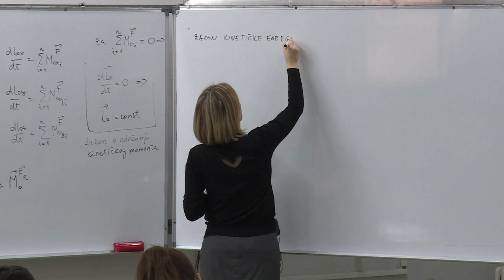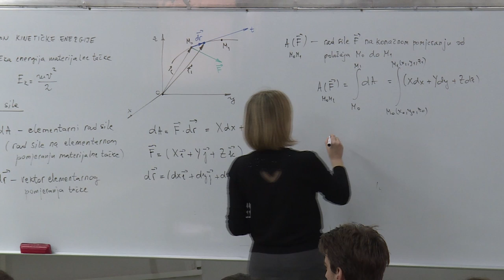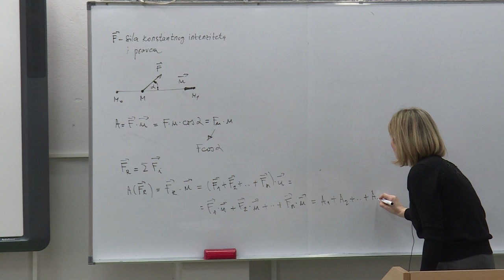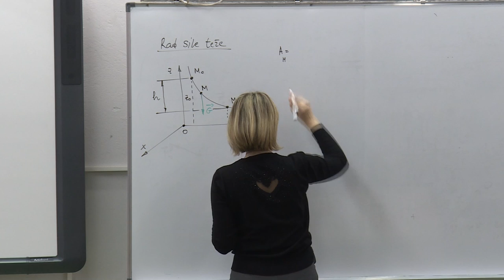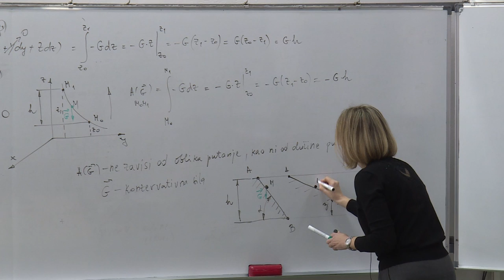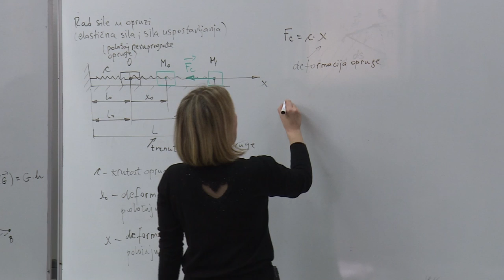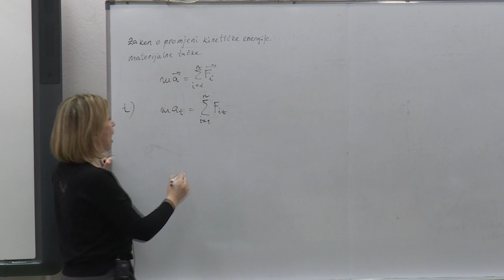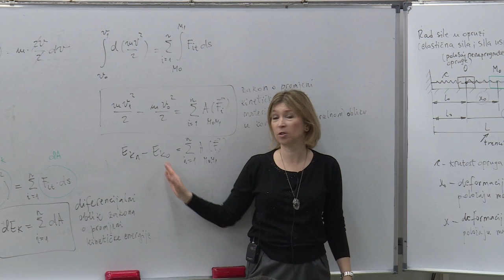19 Kinetička energija materijalne tačke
Devetnaesto predavanje iz predmeta Mehanika 2.

Sadržaj: Kinetička energija materijalne tačke. Rad sile. Zakon o promjeni kinetičke energije materijalne tačke